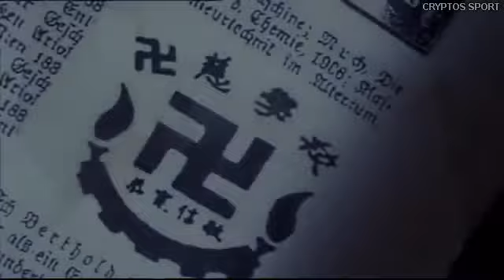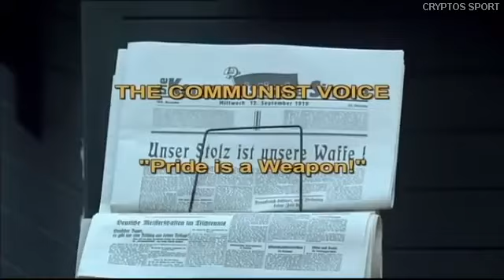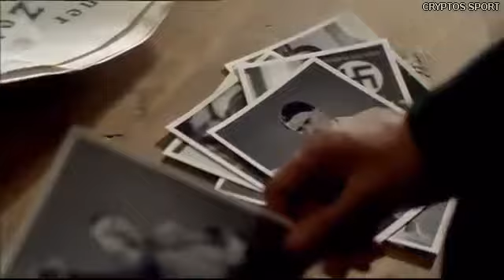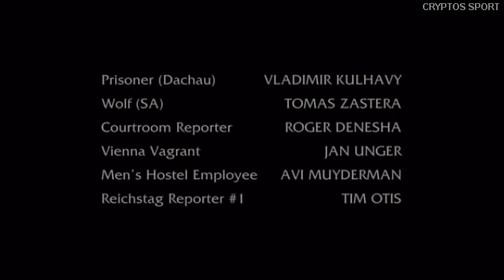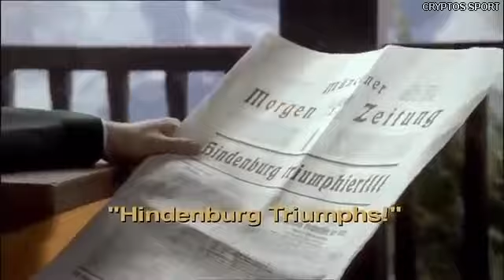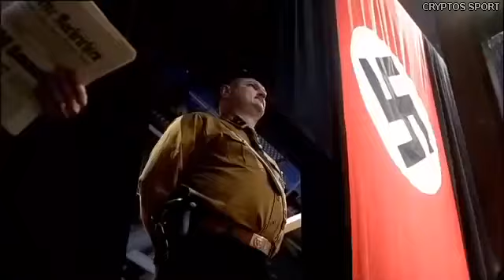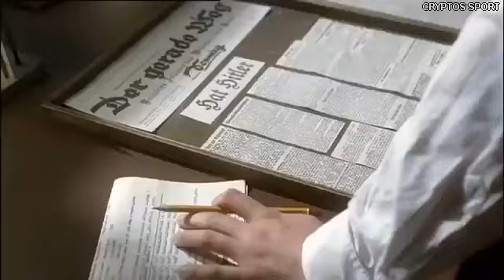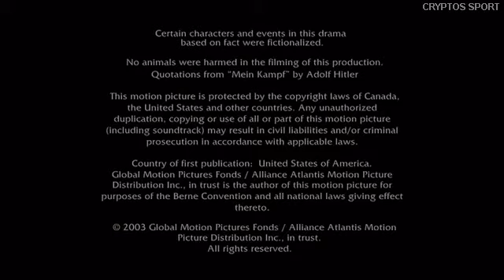Hitler el reinado del mal